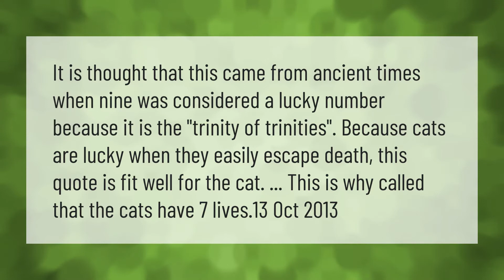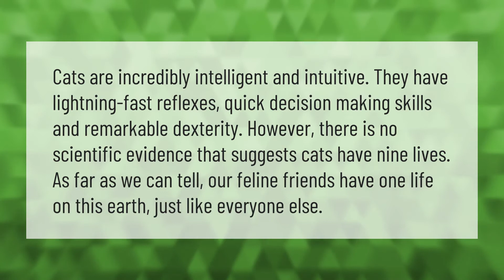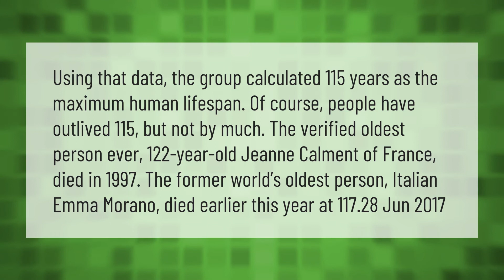Why do they say cats have 7 lives?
00:00 - Why do they say cats have 7 lives?
00:38 - Can cats have 9 lives?
01:12 - Do cats cry?
01:44 - How many lives can a human have?

Laura S. Harris (2021, April 15.) Why do they say cats have 7 lives?
    AskAbout.video/articles/Why-do-they-say-cats-have-7-lives-236060